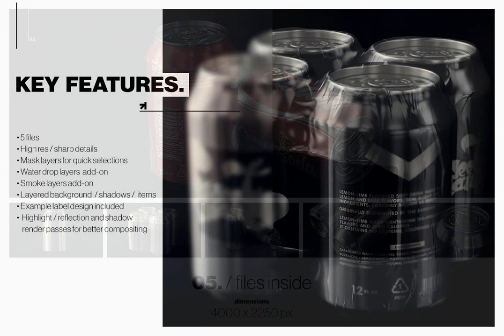Download Aluminum Soda Can Mockup Stock Graphics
Immerse yourself in the realm of design with our Aluminum Soda Can Mockup Stock Graphics, available exclusively at YouWorkForThem.

With this photorealistically crafted mockup, transform your everyday designs into extraordinary brand presentations. Time is of the essence in our field and this tool has been engineered to expedite your creative process.

It is rich in features including mask layers allowing swift selections, water drop layers with adaptable reflections, and a thoughtful addition of smoke layers. There's also an illustrative label design example to fuel your creativity. What’s more, you can expertly composite with our highlight, reflection, and shadow render passes.

Discover the potential of layered shadows, items, and backgrounds for photorealistic results. Reflecting the essence of design organization, all files and folders are meticulously arranged, with each layer aptly named for your ease. Harness the capability of straightforward editing via smart objects.

Included in this unparalleled offering are 5 transformative psd. files and an instructive Pdf Guide. Don't just create, innovate.